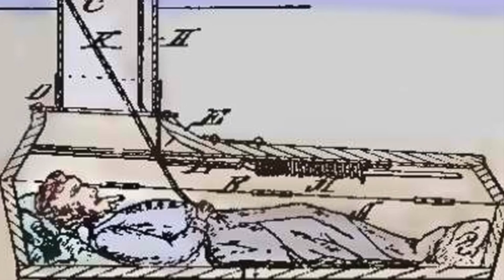Imaginary death. Real cases of lethargic sleep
There are a lot of reasons why a person can fall into a lethargic sleep. It can be severe emotional stress, poisoning, genetic predisposition or exhaustion of the body. Not so long ago, scientists took the study of lethargic sleep seriously and were surprised to find that a person who is in this state is awake.